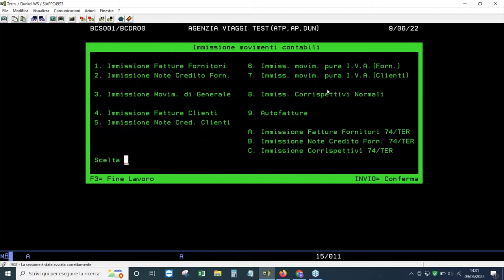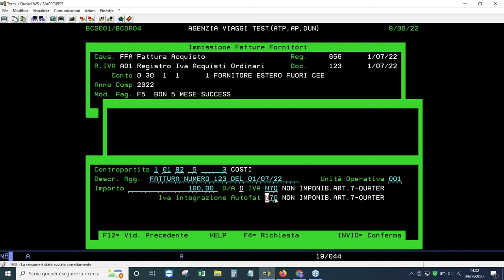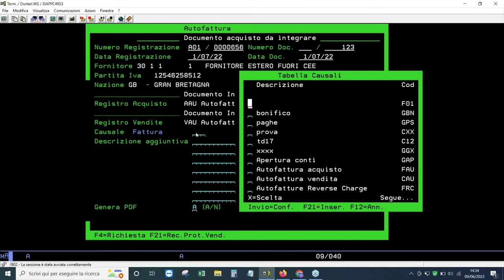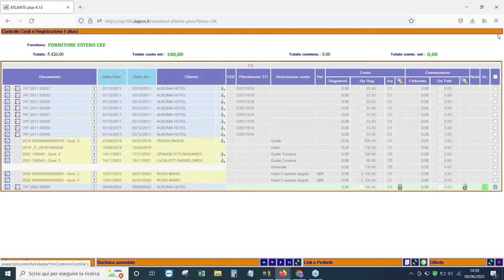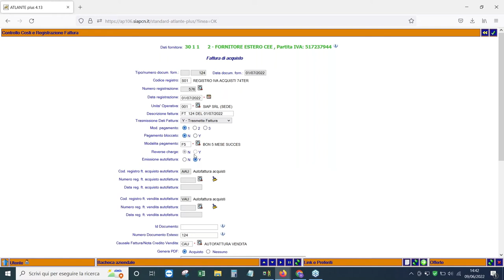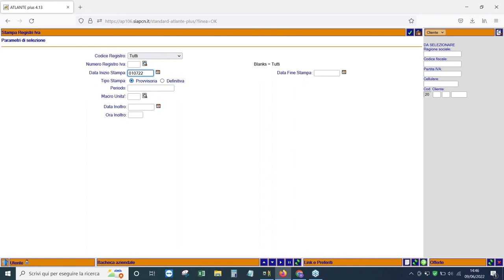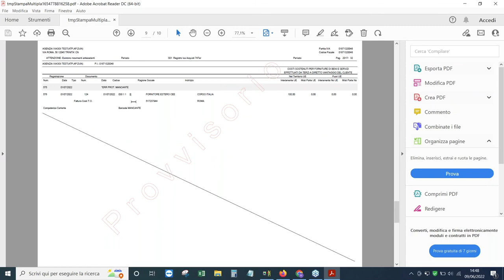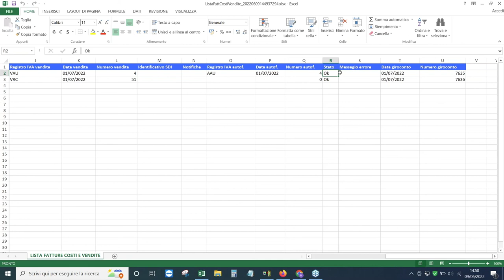Esempi di registrazione AUTOFATTURA & REVERSE CHARGE - tutorial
Caro cliente, in previsione dell'abolizione dell'esterometro dal 01/07/2022, abbiamo preparato per voi le istruzioni all'attivazione della procedura.

1. documentazione alla procedura (formato stampabile PDF)

2. video tutorial  (che rimanda al video delle parametrizzazioni/video di registrazione fattura)